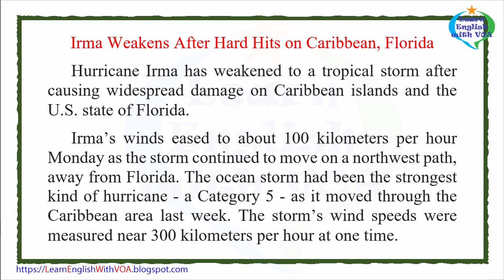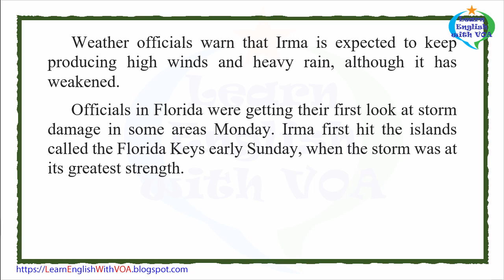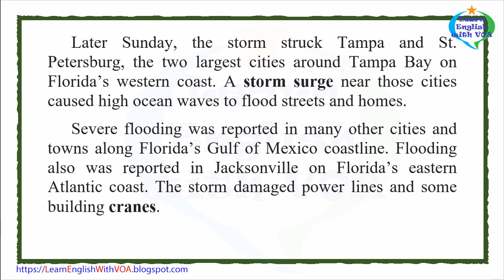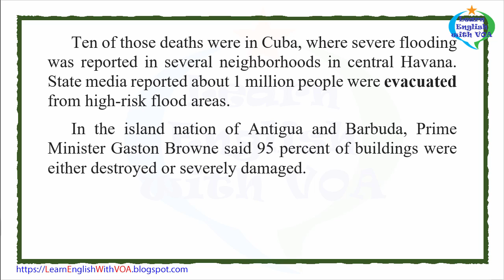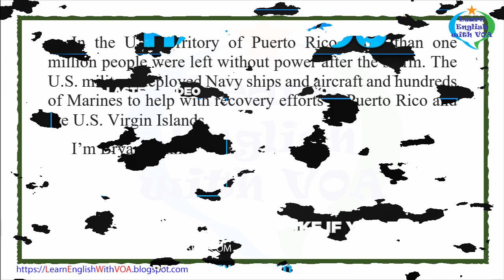Learn English with VOA News - Irma Weakens After Hard Hits on Caribbean, Florida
Bryan Lynn wrote this story for VOA Learning English, based on reports from VOA News, the Associated Press, Reuters and Agence France-Presse. Mario Ritter was the editor.

storm surge - n. rising of the sea level as a result of weather activity during a storm
crane - n. big machine with a long arm used during construction
evacuate - v. to remove people from a dangerous area

Thank you very much for watching the video Learn English with VOA News - Irma Weakens After Hard Hits on Caribbean, Florida with us.